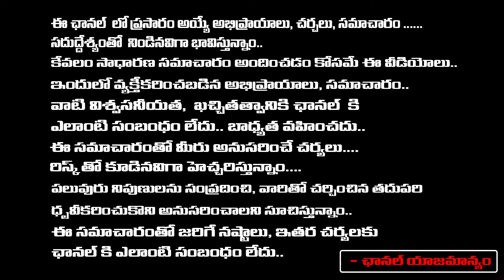Senior Journalist Bharadwaj About Professor Sai Baba | Bharadwaja Talks